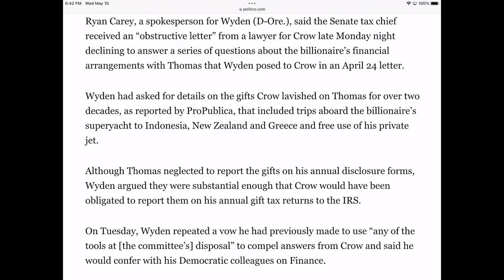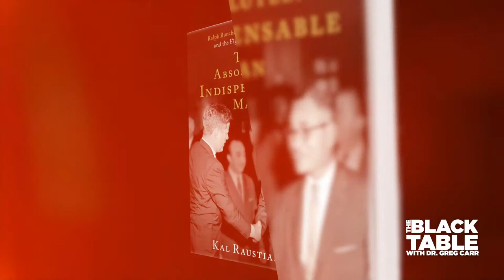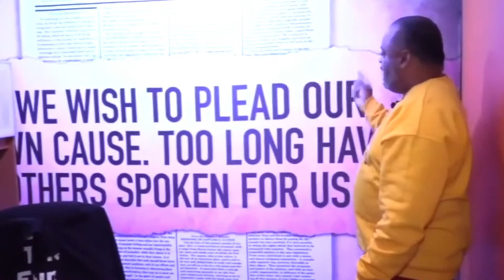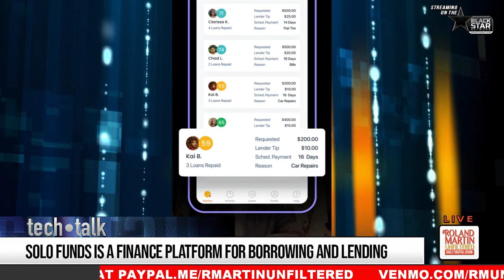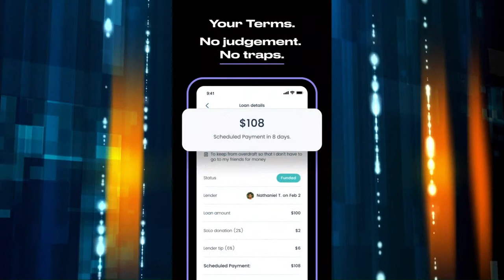MS House Bill Hearing on Capitol Police Expansion, AAMA's New President, Biden Clapbacks at Reporter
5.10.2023 RolandMartinUnfiltered: MS House Bill Hearing on Capitol Police Expansion, AAMA's New President, Biden Clapbacks at Reporter

A face-off in a Mississippi courtroom on the constitutionality of House Bill 1020.  A law that will expand capitol police jurisdiction into Jackson, Mississippi, and create a new court system.  One of the attorneys from the case will join us tonight to tell us what happened at today's hearing.

We will delve into the essential topic of respecting and pronouncing people's names correctly.  We'll show you a viral video clip from a UK talk show sparking conversation and debate.

Dark Biden is back!  Joe Biden shut down a reporter trying to give him pushback on handling the debt ceiling.  We will show you how Biden politely claps back at the reporter.

The African American Mayors Association has a new president.  She'll be here to discuss the priorities of black mayors nationwide for the upcoming year.

Black Star has launched a new show!  I'll talk to Dee Barnes, the host of Black Star Network's new show, The Frequency.

In tonight's Tech Talk, the first black-owned personal finance platform, SoLo Funds, provides capital access to people who find it difficult to borrow money from traditional financial institutions.